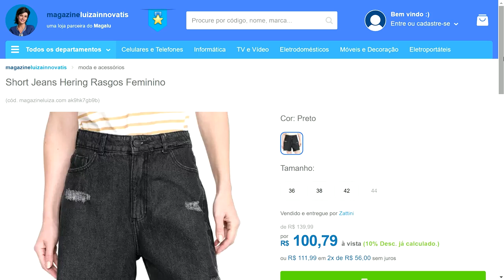Short Jeans Hering Rasgos Feminino - Cor: Preto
Calça Sarja Skinny Sawary Cintura Alta Feminina